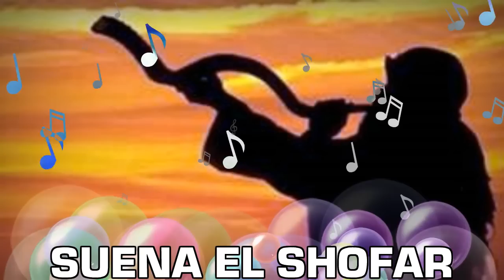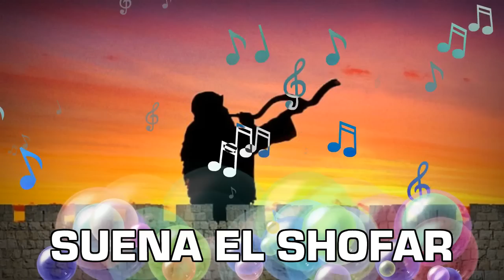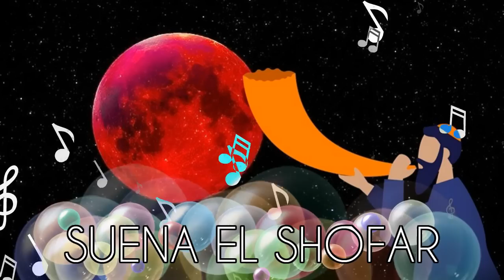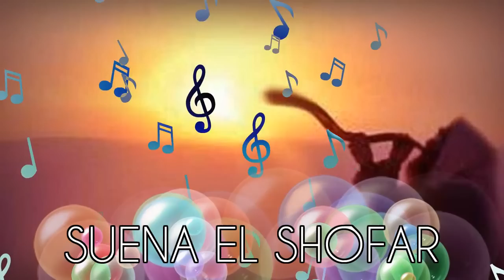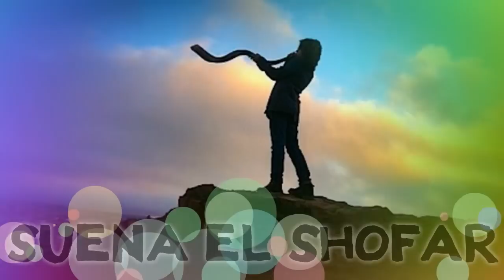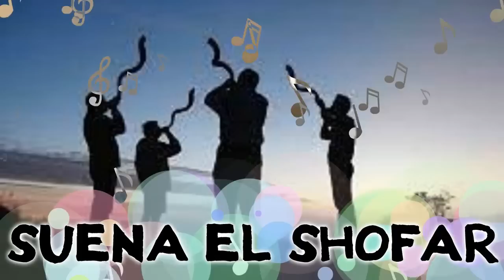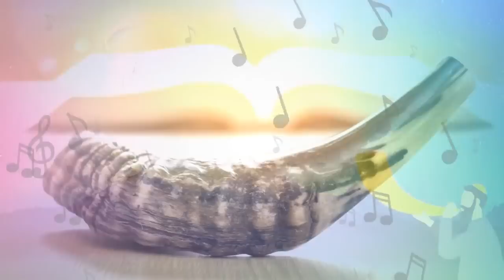SUENA EL SHOFAR EN YOM TERUAH ✅ (1 HORA)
1 Hora de sonidos del Shofar para usar en la Fiesta de Yom Teruah... o en cualquier ocasión que vengas a orar o celebrar delante de ADONAI...
Oremos por
Puedes ver la historia de los grandes descubrimientos que hizo Ron Wyatt en mi canal de Youtube
✅ Bendiciones ✅
Desde España queremos:
- Ser una voz activa de reconciliación entre su pueblo para poder llegar a conocer la única Verdad que nos puede hacer libres.
- Apoyar y realizar actos en favor de la Nación de Israel.
- Mantener fuertes lazos de acercamiento al Estado de Israel para poder ser Luz.
- Provocar a celos a Israel para que busquen al verdadero y único Mesías el cual es Yeshúa el Mashiaj.